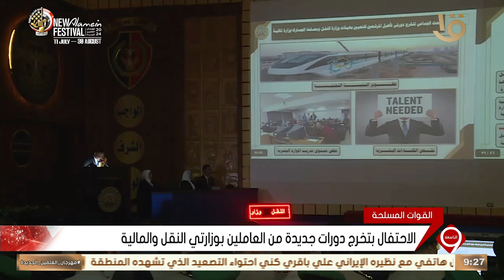نشرة التاسعة | الاحتفال بتخرج دورات جديدة من العاملين بوزارتي النقل والمالية